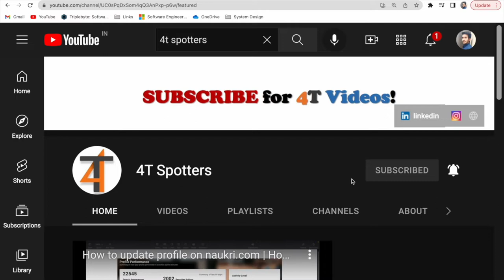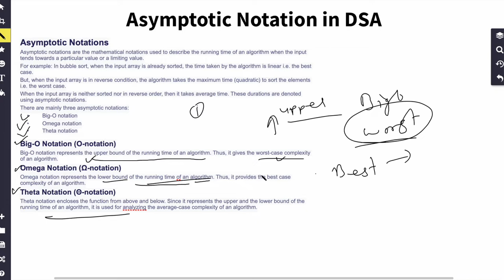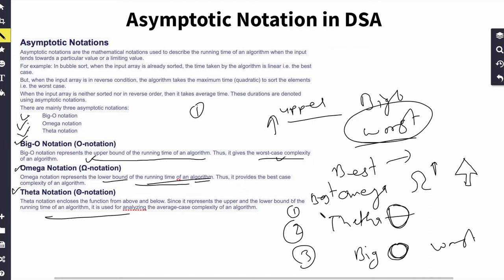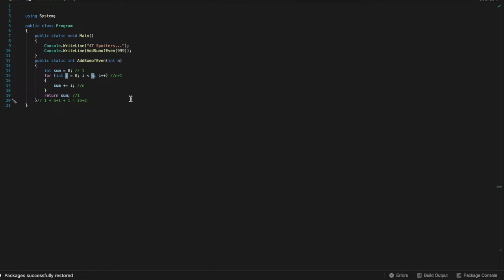[Chapter #10] Asymptotic Notation in DSA | Data Structure and Algorithm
In this video, we are understanding what is Asymptotic Notation in DSA.